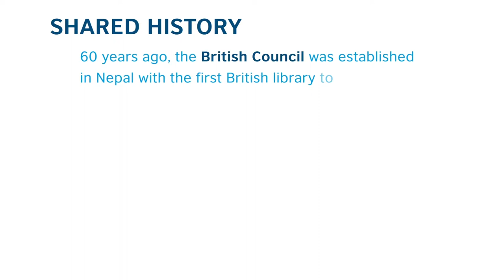Lav Deo Awasthi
60 years of creating opportunities and connecting people in Nepal.
Shared History. Shared Future.

British Council Nepal has been creating opportunities and connecting people in Nepal for the last 60 years. The British Council was established in Nepal with the first British library in 1959 to build friendly knowledge and understanding between the people of Nepal and the UK. 60 years later, we have touched millions of lives through working with people and institutions from the education, language, skills, arts and youth sectors in Nepal, to build trust between the people of Nepal and the people of the UK.

Listen to the experience of Lava Deo Awasthi.